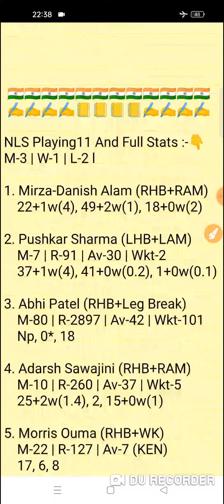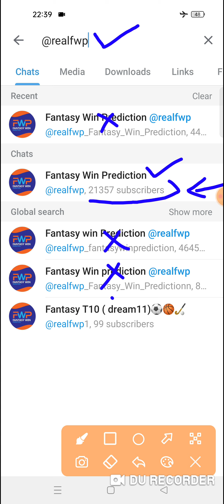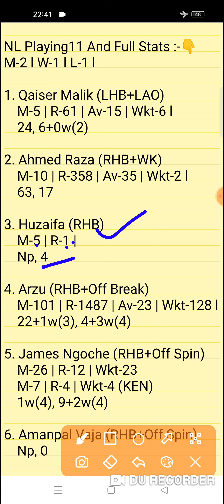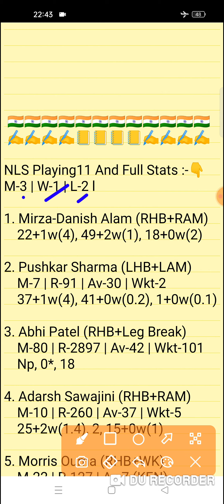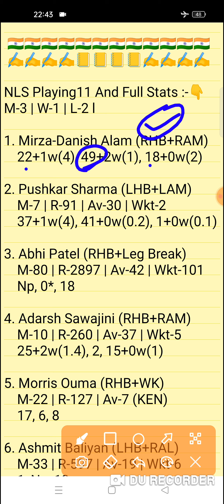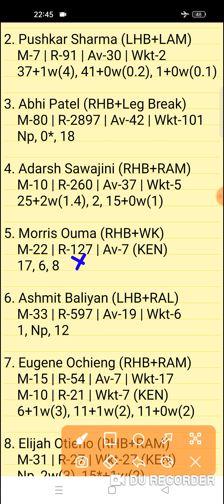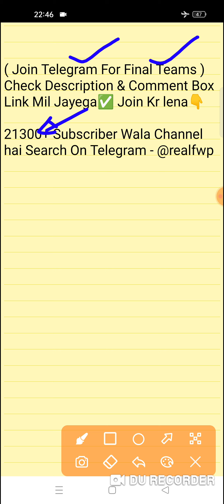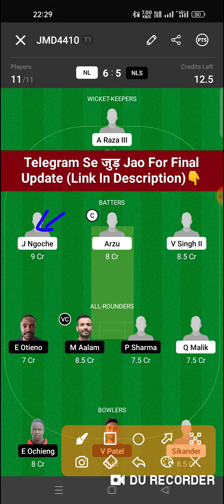NL vs NLS Dream11 Prediction | NL vs NLS Dream11 Team | nl vs nls today match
NL vs NLS Dream11 Prediction
nl vs nls dream11
NL vs NLS ACPL Kenya T20 Cup Dream11 Team

NL vs NLS
NL vs NLS Analysis
NL vs NLS Stats
NL vs NLS Preview
NL vs NLS 7th Match Team
NL vs NLS Prediction
NL vs NLS team
NLS vs NL Team
nls vs nl
NL vs NLS ACPL Kenya T20 Cup
NL vs NLS Today ACPL Kenya T20 Cup 4th Match
Today ACPL Kenya T20 Cup 3rd Match
NL vs NLS Today Kenya T20 Team Prediction
NL vs NLS Today T20 Match 1
NL vs NLS 1st Match Team
Nairobi Lions vs Nakuru Leopards Match 7
Fantasy Win Prediction
FWP Family
realfwp
Team Prediction
Match Prediction